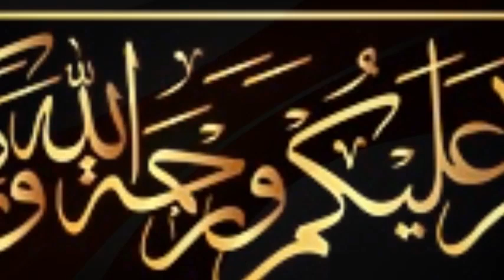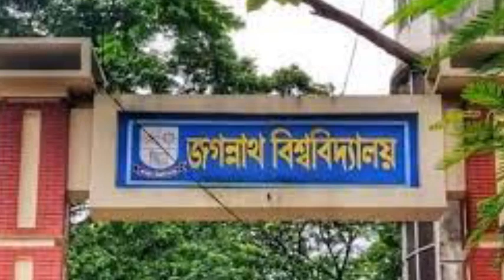Latest Today News Bangla News 03 October 2021 Bangladesh